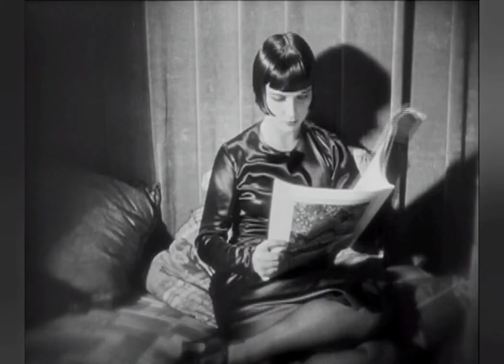Pandora's Box (1929) Review: Louise Brooks is Lulu in Extraordinary Silent Classic